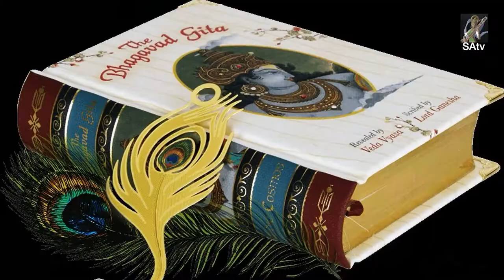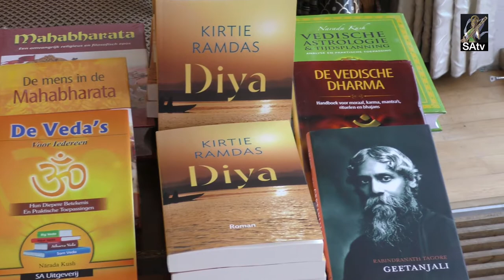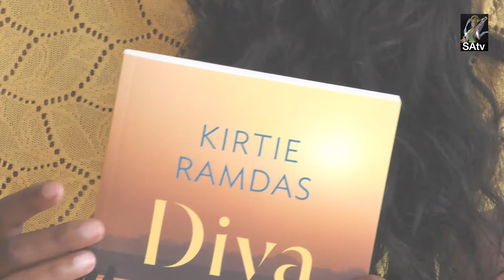Boekbespreking Ramdas TV 1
Boekbespreking met schrijfster Kirty Ramdas
In gesprek met Bestuursvoorzitter Amsterdam Zuidoost ,
Tanja Jadnanansing
Musical intermezzo HOBE & Avishkar